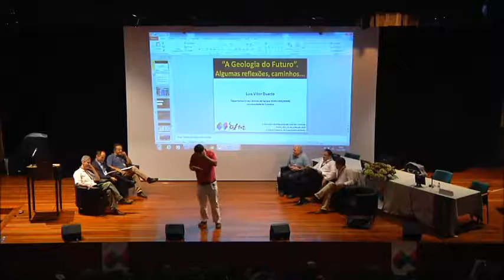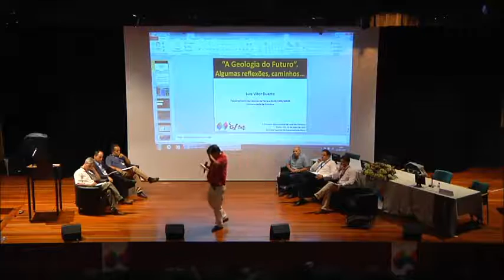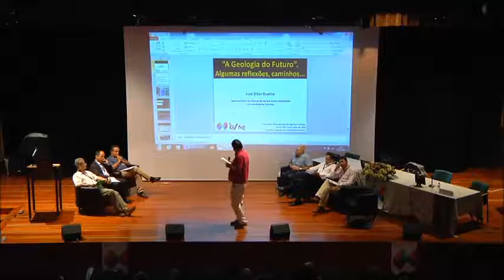Comentário de Carlos Fiolhais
A evolução da Ciência e o Ensino Elementar (Básico e Secundário)